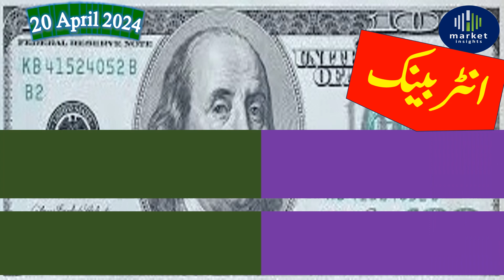dollar and gold price today | gold rate|dollar rate I gold price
This video will tell you today all currency rate today in Pakistan example ,Dollar rate,